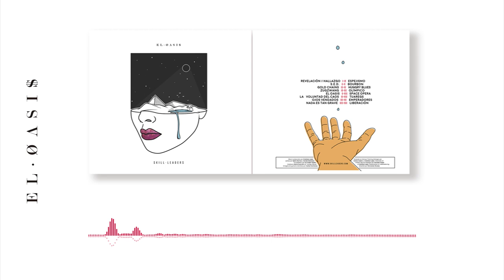12 Skillleaders - Olímpico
Music video by Skillleaders, performing ''Olímpico''' [Audio] from their second LP ''El Oasis''. (c) 2015 Skillleaders, Mars Music.

facebook.es/skillleaders
instagram.es/skillleaders
twitter.es/skillleaders